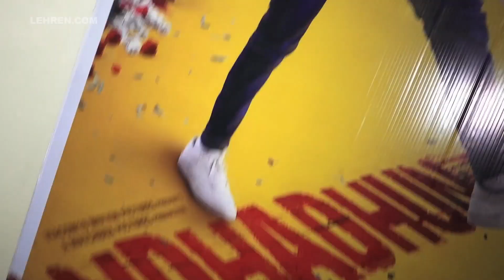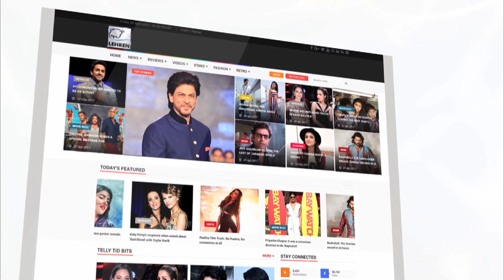AndhaDhun Special Screening | Ayushmann Khurrana, Vicky Kaushal, Radhika Apte | LehrenTV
AndhaDhun is an upcoming romantic thriller directed by 'Badlapur' fame Sriram Raghavan starring Ayushmann Khurranna, Tabu, and Radhika Apte. The movie revolves around a blind pianist who is suddenly surrounded by mysterious events leading to a death of a person. Check out the special screening of the movie which was attended by Ayushmann Khurrana, Radhika Apte, Vicky Kaushal, Bhumi Pedenekar and many more.